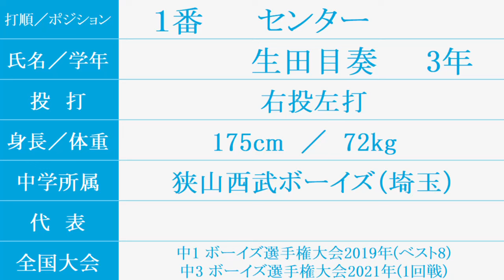花咲徳栄『スタメン紹介』2024年 埼玉県 春季大会２回戦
2024/4/27 県営大宮球場
花咲徳栄 11-1 伊奈学園